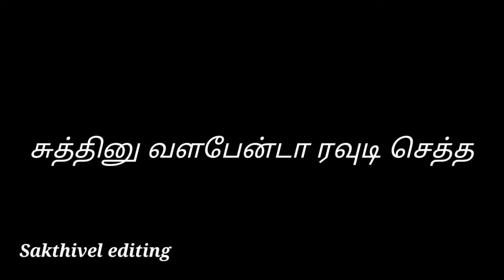நான் செத்தா கூட என் பேரு நிக்கணும் நிக்கணும் ஏரியாவுல போட்டோவை வைக்கணும்🔥 sakthivel editing 🔥 🔥